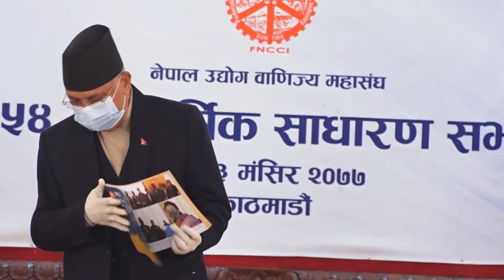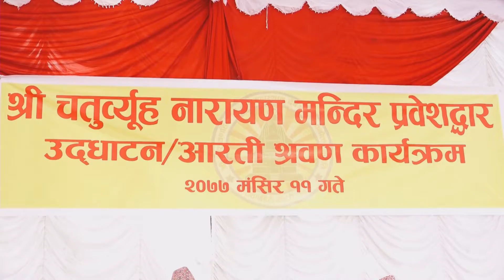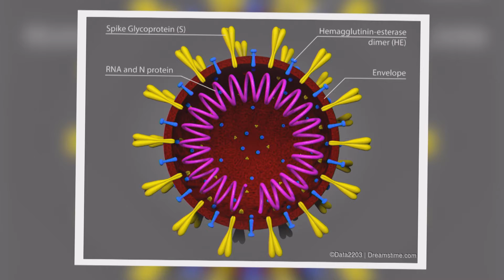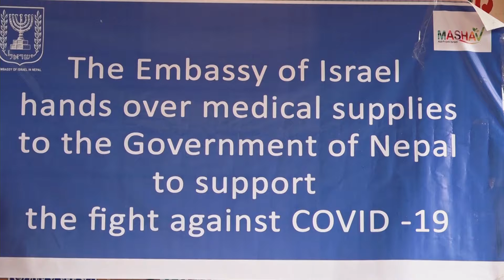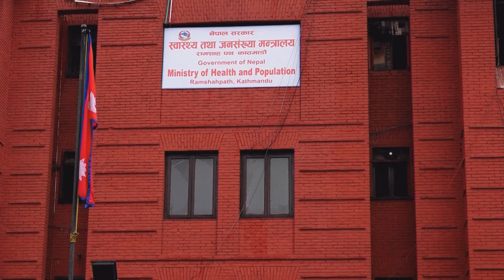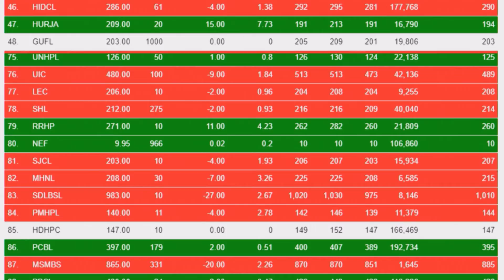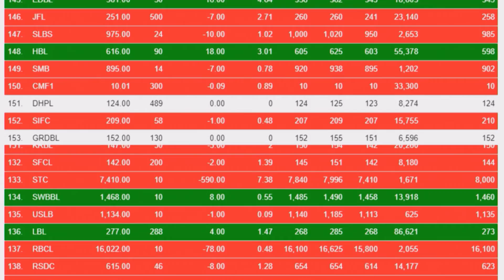२०७७ साल मंसीर ११ गते साँझ ७ बजेको कालिका समाचार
२०७७ साल मंसीर ११ गते साँझ ७ बजेको कालिका समाचार